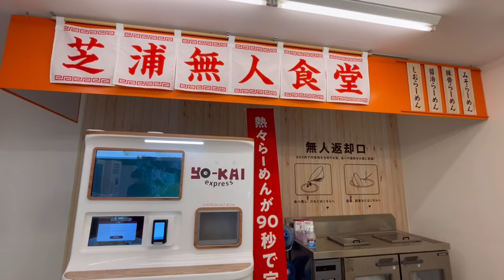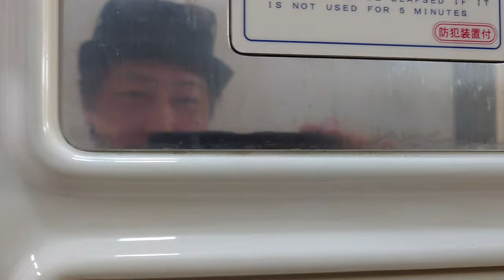【山梨Vlog】第一次在日本露營怎麼這麼好玩｜初めてのキャンプ⛺️行ってきたよ♡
您好，我們分享台日家庭的日本生活及育兒紀錄，希望您會喜歡😊

感謝您們~

▼訂閱影片▼